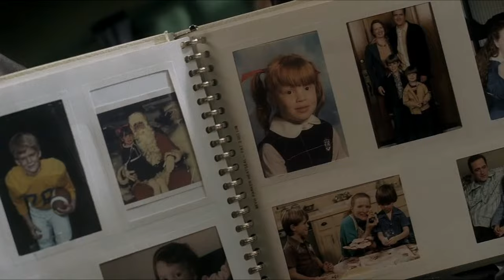Six Feet Under - Transatlanticism (tribute video)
A music video tribute I made to the masterpiece show Six Feet Under. The theme song is "Transatlanticism" by Death Cab for Cutie.